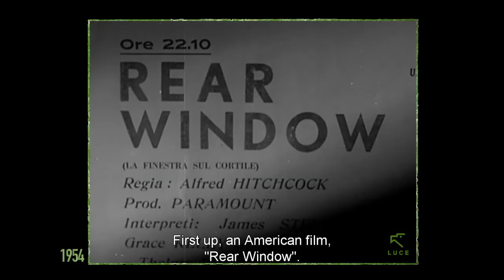1954 - XV Mostra internazionale d'arte cinematografica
Venezia è il centro del divismo internazionale: alla Mostra arrivano Scott David, Rock Hudson «in un cordialissimo piano americano», Luchino Visconti, Anatole Litvak, Marcel Carné. È l'anno di "La finestra sul cortile": «Pare che il regista Hitchcock si sia divertito ad annoiar il pubblico nei primi tre quarti, per poterlo maggiormente scuotere ed emozionare nell'ultimo quarto...» commenta il cronista.

Venice is the centre of the international star system: the Venice Film Festival will welcome Scott David, Rock Hudson «in a highly cordial American close-up», Luchino Visconti, Anatole Litvak, Marcel Carné. This is the year of "Rear Window": «It seems that director Alfred Hitchcock had fun boring his audience for the first three quarters, the better to startle and thrill them during the last quarter...», commented the reporter.